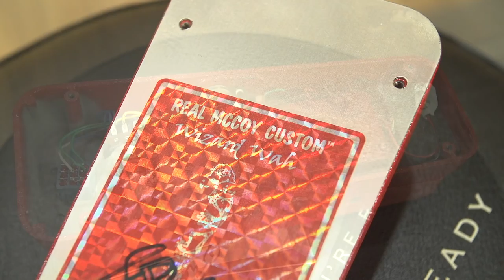Wah Pedal Basics and Why They are Useful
In this video Eric goes over the basics of using a Wah pedal and the effect they produce, demos a Teese Wizard Wah and shows how they can be put to use in your playing in a variety of ways.